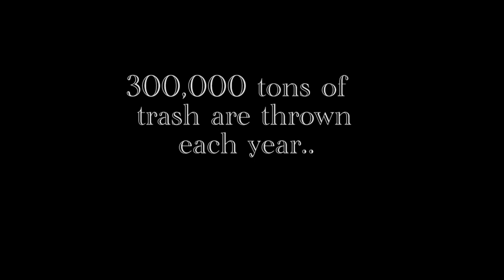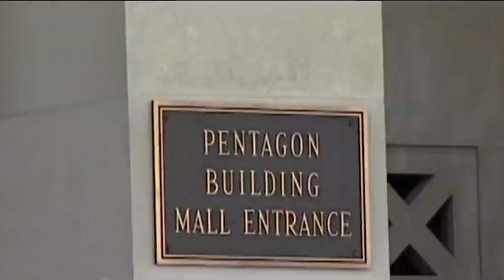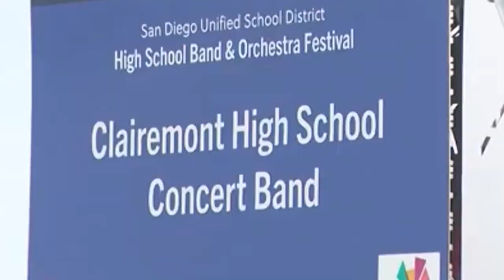CHS ASB 4 24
This is the Clairemont High School Student News for the week of April 24th, 2023.